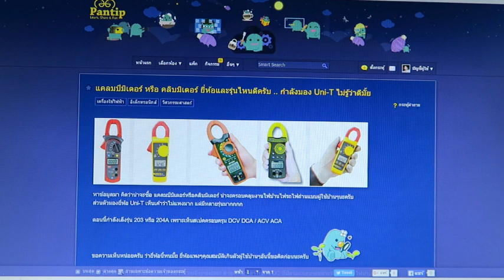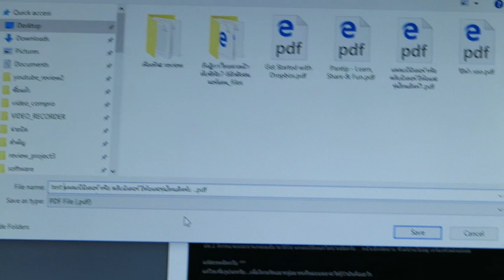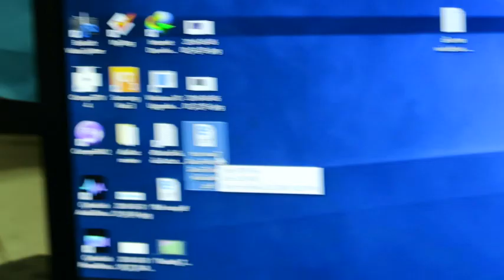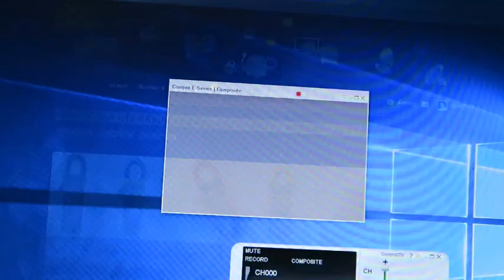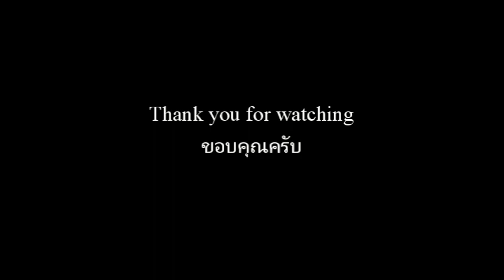วิธี save หน้าเว็บ เป็น PDF ด้วย Google Chrome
ถ้าใครใช้เป็น microsoft edge ก็สามารถใช้วิธีนี้ได้เหมือนกันครับ
how to save webpage as pdf chrome